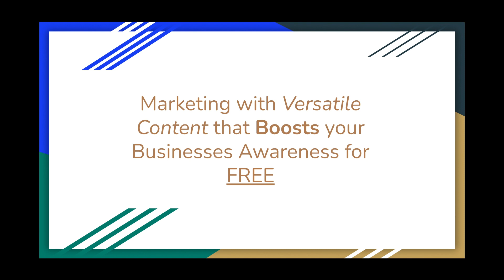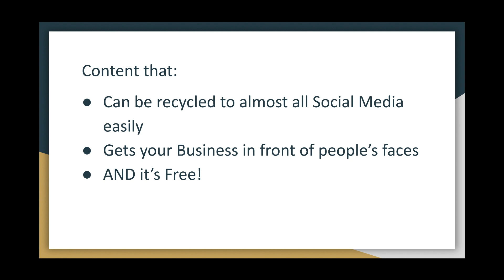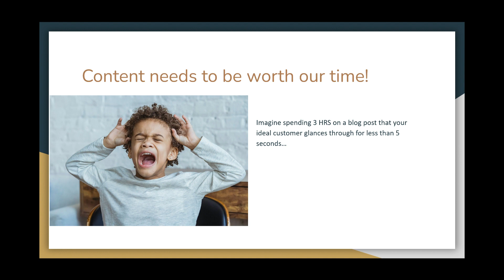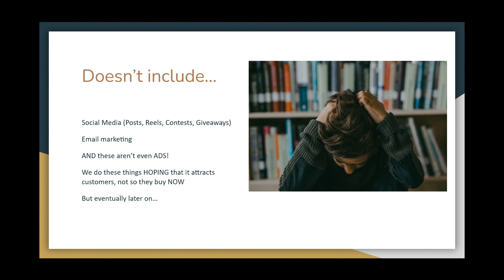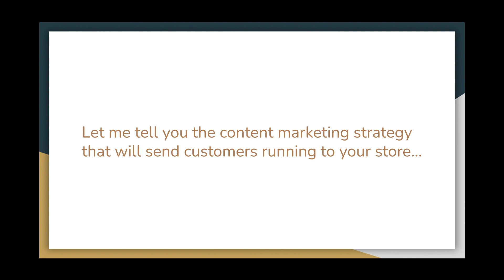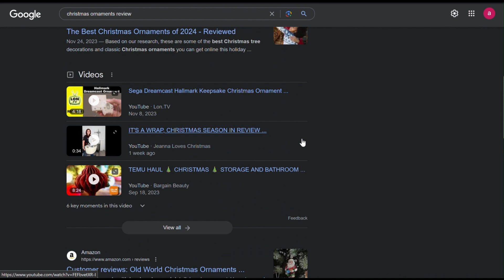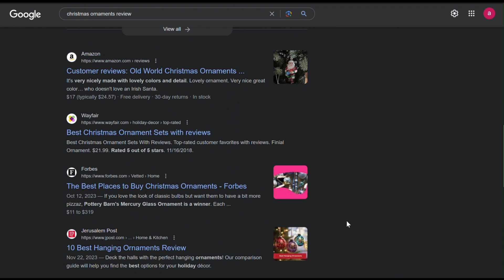Marketing with Versatile Content that Boosts your Businesses Awareness for FREE| Pillowpen's Secrets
In this video, I explain a marketing strategy that creates recyclable content that boosts your businesses awareness for free.